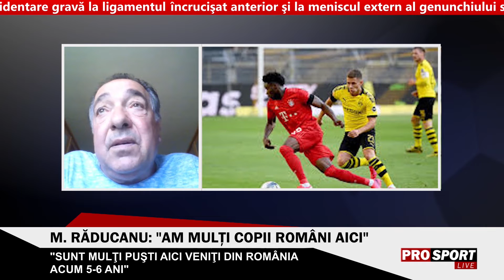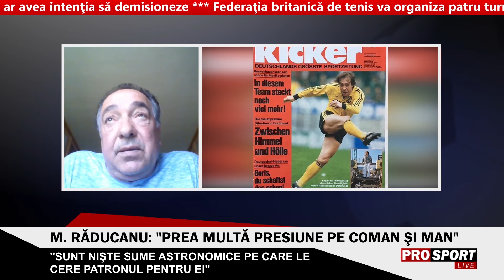Marcel Raducanu: "Ianis Hagi are calitati foarte bune de la tatal lui, imi place cum se misca"